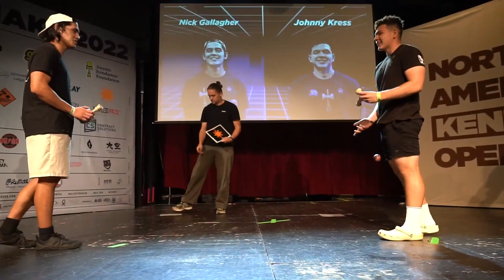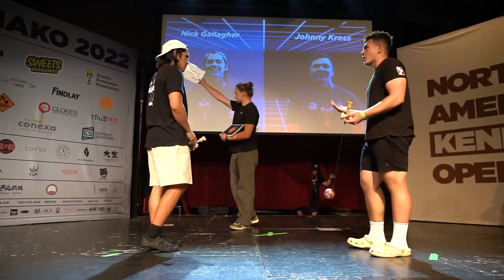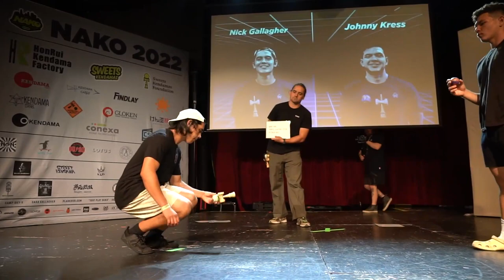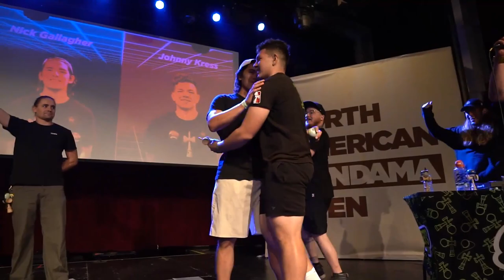NAKO 2022 Pro Open Finals - Nick Gallagher vs. Johnny Kress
The North American Kendama Open Pro Open Finals. Sweets Kendamas players Nick Gallagher and Johnny Kress battle it out for the NAKO 2022 champion title.